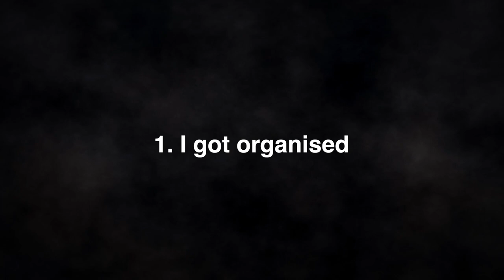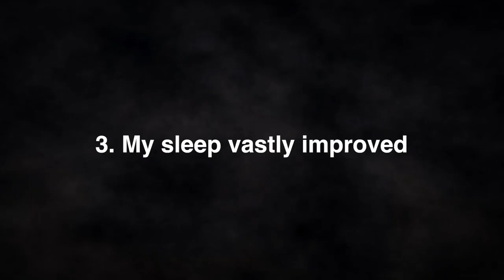What happens after one month on the Carnivore Diet?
I started the Carnivore Diet on Jan 1, 2024, in an attempt to try and cure the symptoms of early onset arthritis, joint pain in my knee, tendonitis and mild gum disease.

Check out the video to see what's happened so far.